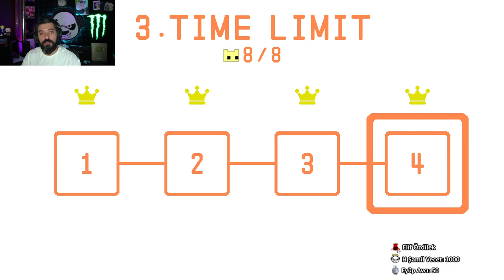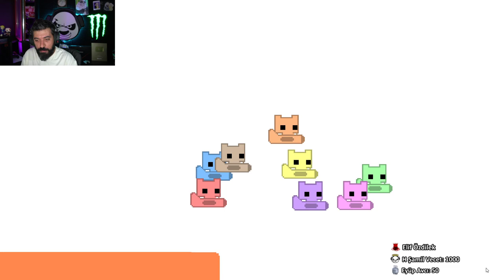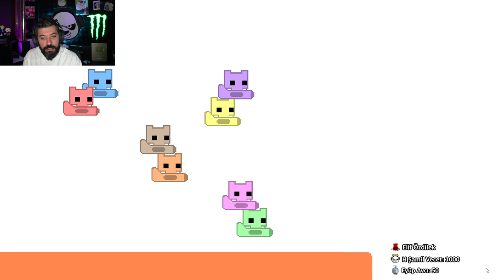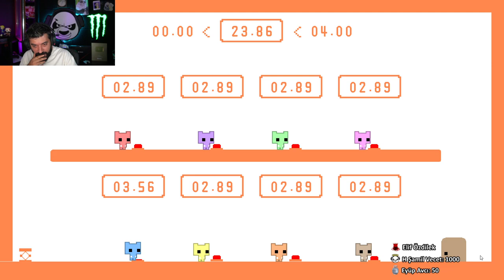GÜLERKEN STRES YAPTIRAN EKİP OYUNU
Allah'ım gülerken stres yaptık bu gece de çok sağ olasın. Amin.
Panda : Sarı | Qua : Kırmızı | H1vezZz : Yeşil